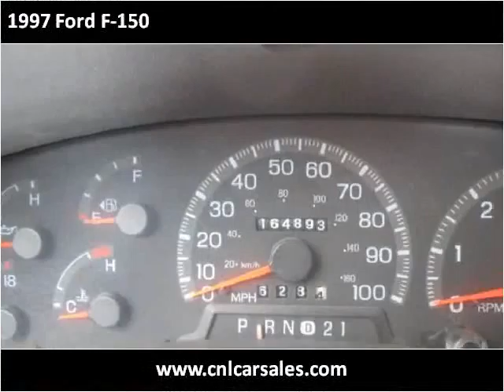1997 Ford F-150 Used Cars Shepherdsville, Mt. Washington, Bu